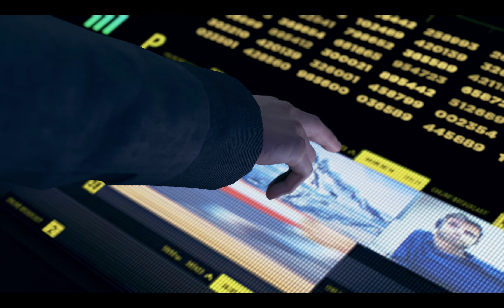Detroit Become Human-PUBLIC ENEMY all good choices...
Let me say about my channel first of all😁:
I am a back bencher and so as all back benchers I too have more interest in games. So now I started to make gaming videos by my own and uploading those videos in HD quality, I upload videos daily in my channel so I recommend all to subscribe my channel.
I will do one and only story games and those games which have very good gameplay on it, I will upload al the videos as part by part with high quality.
thank you soo much guys🤗...

My previous videos links are provided in here below👇👇;

And as I before mentioned all of my videos are uploaded part by part.
Support for my channel guys🤗😊.